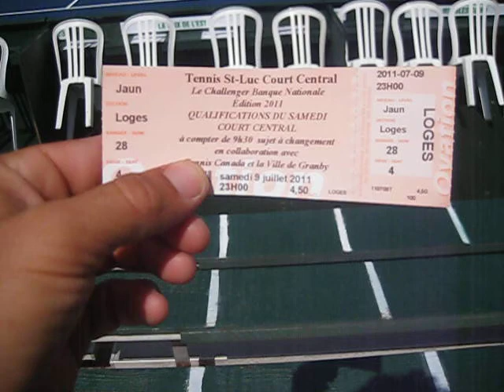Andrew Dzulynsky vs Yoann Re ATP Granby Challenger 2011 Jul 9th,2011 Quebec CANADA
qualifying for the ATP Granby Challenger Quebec CANADA, Yoann Re (CAN) vs Andrew Dzulynsky (USA)

John Valenti Professional Tennis? Johnnyblazed.com Surviving The Tour, A Grinders Paradise!
ILovetheGrind.com, 1TennisBum.com, ILovetoGrind.com, JBlazed.com, TennisThug.com, Recycledplayer.com